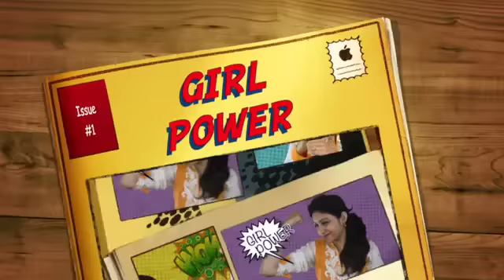Girl Power - When girls have PMS...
Often girls behave in a strange and cranky manner for a week every month and most people are confused as to why. The reason is Premenstrual Syndrome. Have you experienced PMS? What do you understand by PMS? What sort of mood swings do you face when in your periods? What is it that makes you feel better? How do you deal with painful periods?